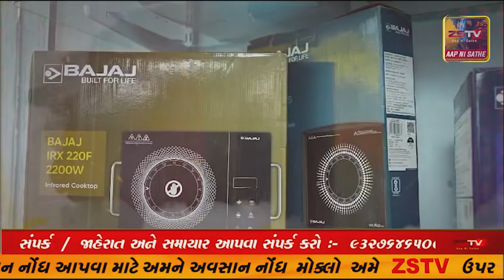વિસનગર રાઉન્ડ ટાઉન દ્વારા *રોટરી ગરબા 2024* નો આરોગ્ય મંત્રી ઋષિકેશ પટેલના હસ્તે પ્રારંભ